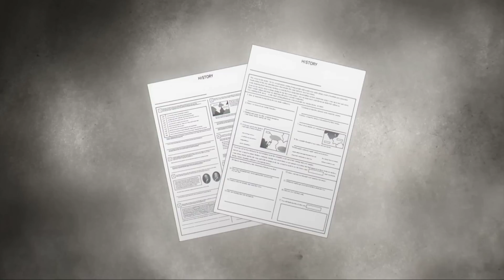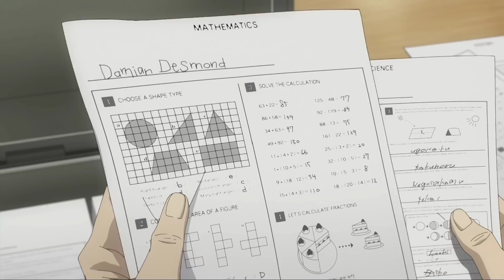স্পাই এক্স ফ্যামিলির নতুন পর্ব। 🥰 Anime Movie Explain In Bangla!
Spy × Family is a Japanese manga series written and illustrated by Tatsuya Endo. The story follows a spy who has to "build a family" to execute a mission, not realizing that the girl he adopts as his daughter is a telepath, and the woman he agrees to be in a marriage with is a skilled assassin. Wikipedia

Author: Tatsuya Endo

Adaptations: SPY×FAMILY (2022)

Volumes: 10 (List of volumes)

Published by: Shueisha

Studio: Wit Studio; CloverWorks

Genres: Action fiction, Comedy, Spy fiction